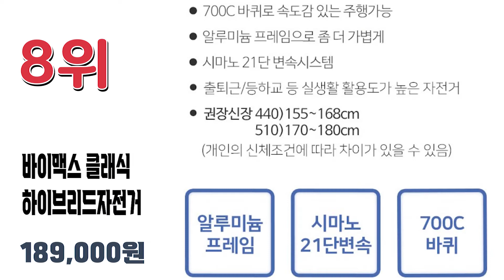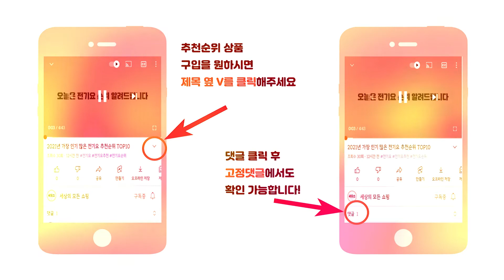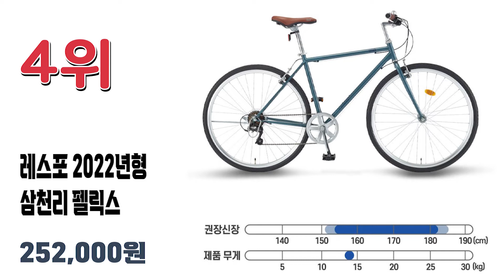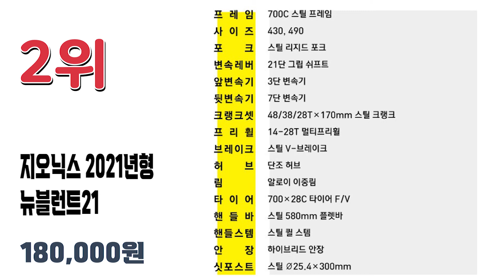2022년 불티나게 팔린 인기 하이브리드자전거 추천순위 TOP10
2022년 가장 인기 많은 하이브리드자전거 추천순위 TOP10입니다.

🔥하이브리드 자전거 TOP10🔥

10위 알톤 썸탈 24단 하이브리드 자전거
359,000원

9위 오투휠스 몬스터H 입문용 하이브리드 자전거 700C
275,000원

8위 바이맥스 클래식 하이브리드자전거 반티아고 빈 21단
189,000원

7위 2022 서전트 인코너 H90D 입문용 하이브리드 자전거
378,400원

6위 2021 K2BIKE 하이브리드자전거 메커드H21 700C 21단
129,000원

5위 알톤스포츠 22 퓨리어스 22 하이브리드 자전거
248,400원

4위 레스포 2022년형 삼천리 펠릭스 7단 하이브리드 자전거 700C
252,000원

3위 알톤 턴베리 H21 하이브리드자전거 21단 700C 클래식자전거
199,000원

2위 지오닉스 2021년형 뉴블런트21 21단 그립쉬프터 브이 브레이크 하이브리드 자전거 430mm
180,000원

1위 2021 블랙스미스 크로노스 H1 입문용 하이브리드 자전거
288,000원